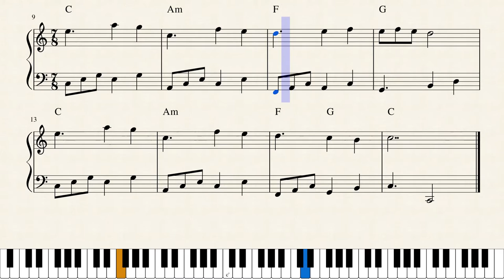Jouni Satopää - Satellite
JS.16 (1984)
Inspired by "Telstar" by The Tornados